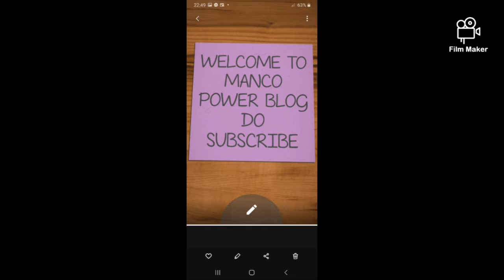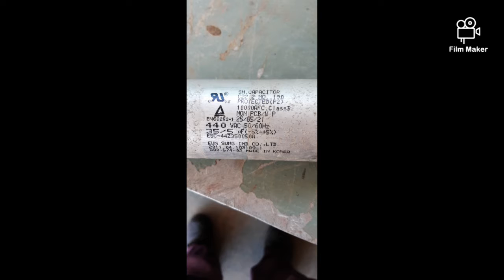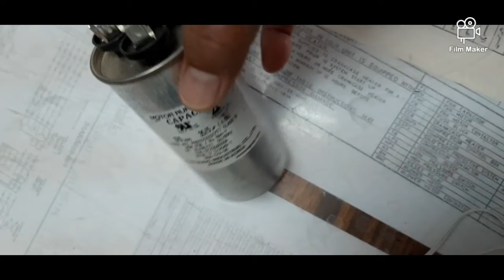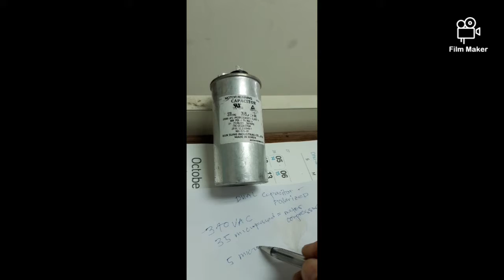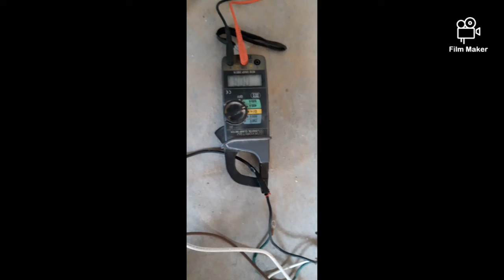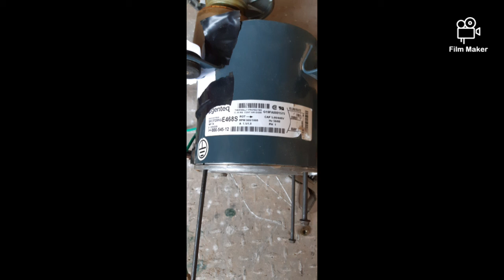IDENTIFYING TERMINAL POLARIZED CAPACITOR ( DUAL TYPE)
For you to understand very well my video,
Please screen shot some photos and read the explanation i've wrote. Share your knowledge in comments box based on your experiences.
So that other technicians  can read and it give additional to them.